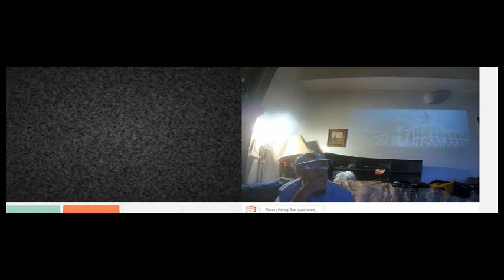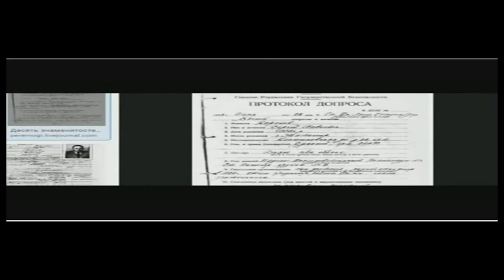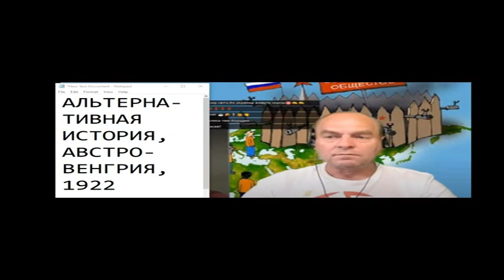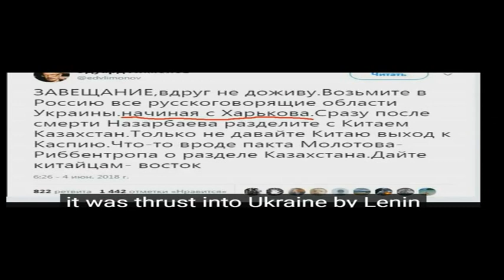ПЕРСПЕКТИВЫ ФРАГМЕНТАЦИИ УКРАИНЫ 45